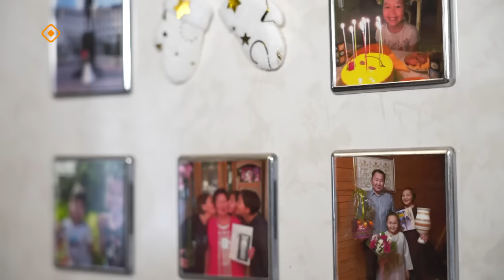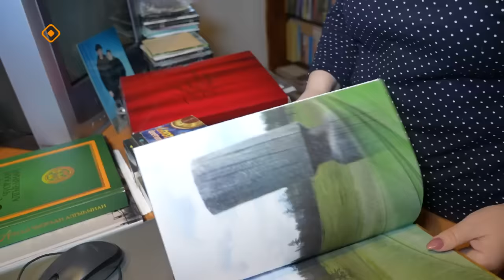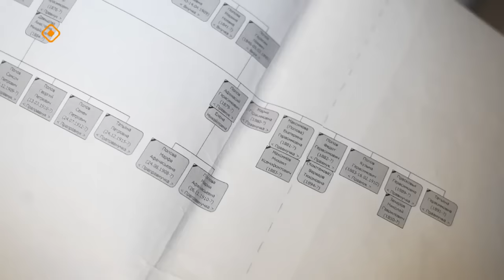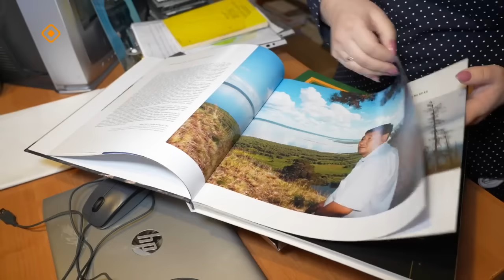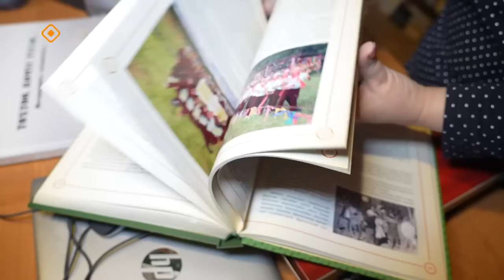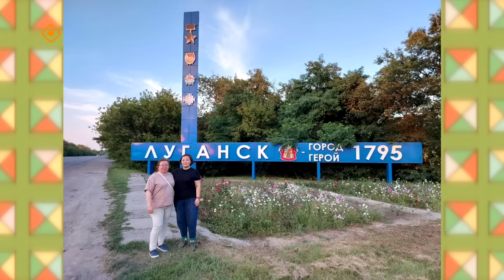«Хайдах олордугут?» (31.01.24)